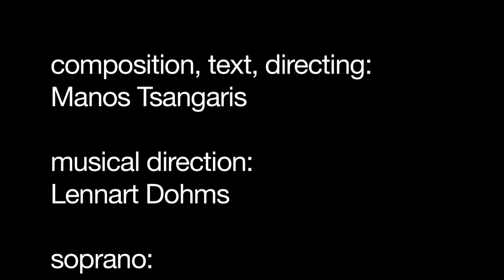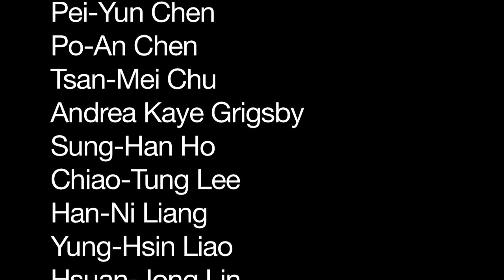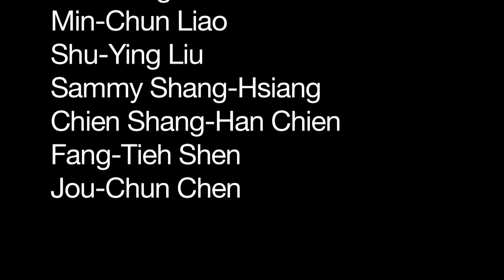Manos Tsangaris_Vivarium-Trailer.mov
Manos Tsangaris

Vivarium- Travel, Cooking, Zoo